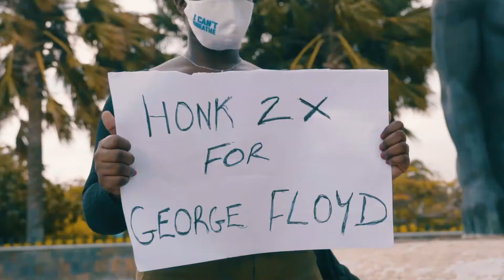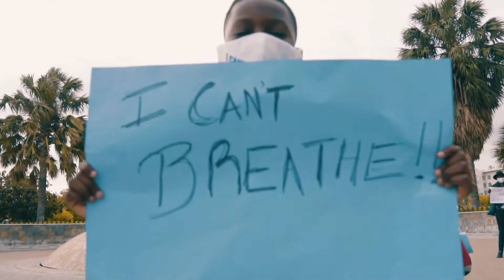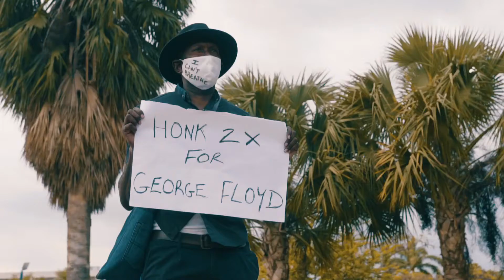Blacklivesmatters George Floyd ft Team Ovadose nico_ovadose kaybuurr. Ovadose jahime _ovadose